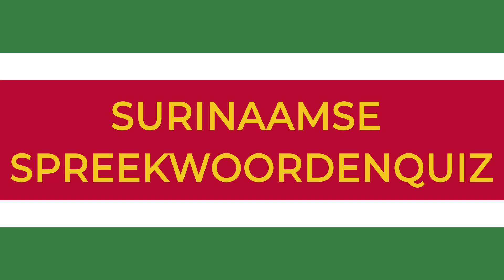TV talkshow Ally Taki - S3 - Afl. 13 - Toekomstwinkel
- De tv-talkshow voor de Surinaamse gemeenschap in Almere en omstreken met presentator Pascal Fredrik. De topics zijn typisch Surinaams en worden vaak besproken tijdens verjaardagsfeestjes en familiebezoeken. En de Surinaamse Spreekwoordenquiz wordt gespeeld met de tafelgasten.

Deze aflevering zijn te gast:
Renata Boston (oprichter Re-Boost en Re-Opo Mi), Melissa Macnack (oud-deelnemer Re-Boost) en Cindy Blanker (vrijwilliger bij Re-Boost).